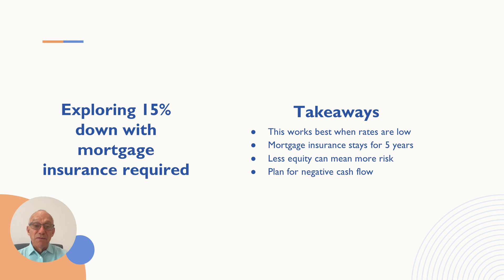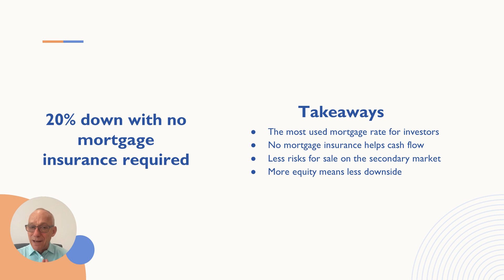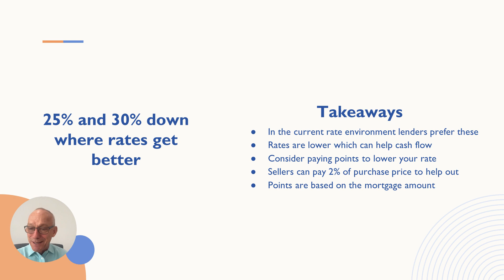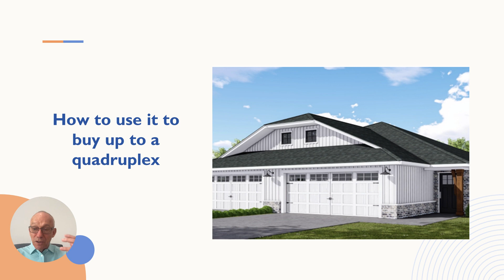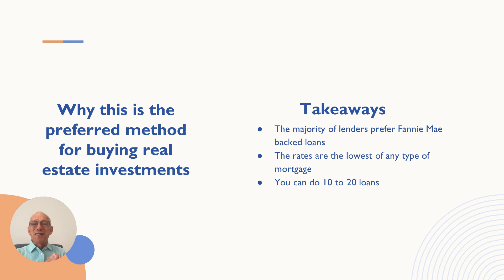Video #8 Financing Real Estate Investments with Fannie Mae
In this video we will start a series on getting the financing you need. This first part will deal with getting a conforming conventional loan with Fannie Mae financing that give you the lowest investor rate on a 30 year fixed mortgage. We will deal with the different down payments available too you and how that impacts your mortgage rate and your total payment. This will show how it affects your strategy and how you view the risks involved with a lower versus higher down payment.